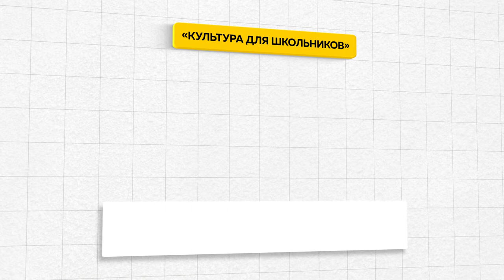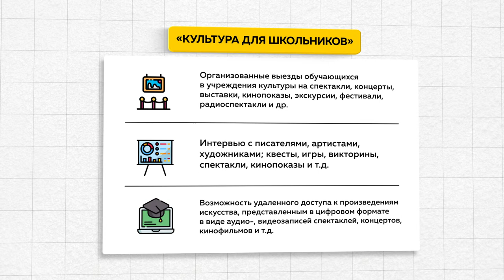Встречи школьников с известными людьми станут частью образовательного процесса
Встречи школьников с известными людьми станут частью образовательного процесса. Также учащиеся будут планово посещать спектакли и концерты. Все это – по   проекту «Культура для школьников». Накануне его презентовали в театре кукол «Сказка»